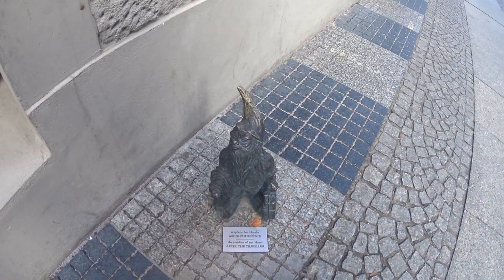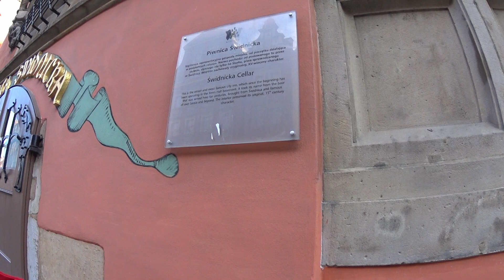Wrocław | Panorama Racławicka i liczenie krasnali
Lekko schorowani, ale zapraszamy na spacer po Wrocławiu. Mamy nadzieję, że pokażemy chociaż małą część tego pięknego miasta.
Tym samym kończymy wątek wyjazdu i zabieramy się za kręcenie na bieżąco ze Szczecina, okolic i kto wie co jeszcze ;D